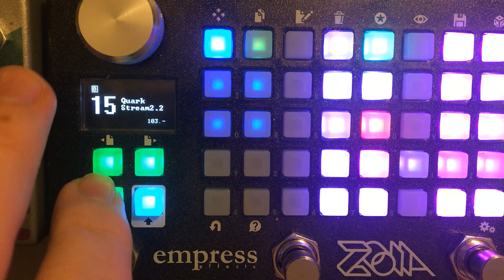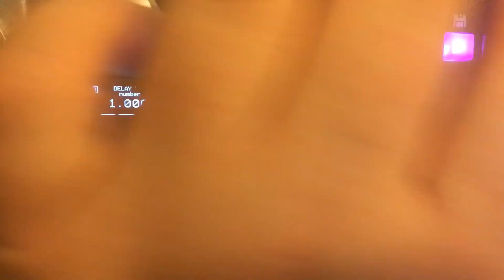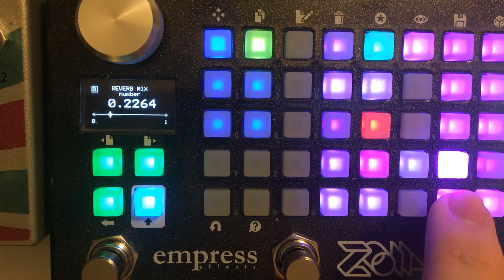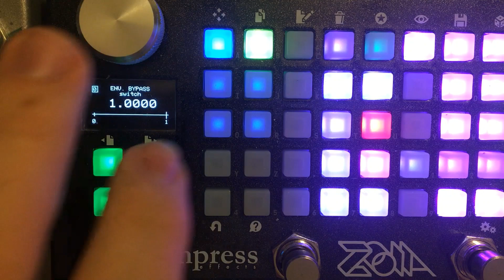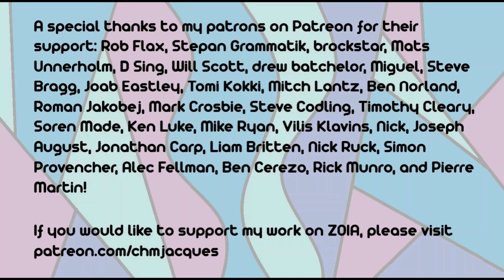Empress ZOIA patch walk-through: "Quark Stream V2.2 -- a microloop processor/delay"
A special thanks to my patrons on Patreon for their support: Rob Flax, Stepan Grammatik, brockstar, Mats Unnerholm, D Sing, Will Scott, drew batchelor, Miguel, Steve Bragg, Joab Eastley, Tomi Kokki, Mitch Lantz, Ben Norland, Roman Jakobej, Mark Crosbie, Steve Codling, Timothy Cleary, Soren Made, Ken Luke, Mike Ryan, Vilis Klavins, Nick, Joseph August, Jonathan Carp, Liam Britten, Nick Ruck, Simon Provencher, Alec Fellman, Ben Cerezo, Rick Munro, and Pierre Martin!